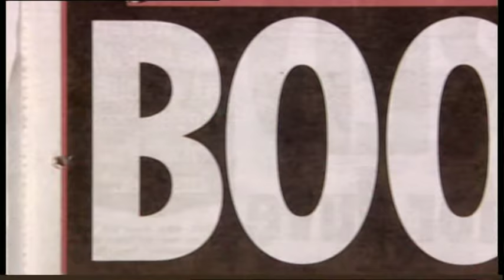Alex Ferguson vs. David Beckham (2003)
''David Beckham today sported a gash above his eye but remained tight-lipped about how his boss Sir Alex Ferguson kicked a football boot in his face.
The England superstar made no comment about the post-match bust-up which left him with a cut eyebrow.
But he made no attempt to hide his injury as he drove to Manchester United's training ground this morning.
With his hair held back by a hairband Beckham looked grim-faced as he left his home at Nether Alderley, Cheshire with the gash clearly visible to photographers outside.
Beckham, who earns millions as the face of brands including Police sunglasses, Vodafone and Pepsi, chose not to wear any of his collection of hats or bandanas.
And as speculation grew about the player's strained working relationship with his fiery boss the club today refused to comment.
A spokesman said only: "Whatever happens in the dressing room remains private."
Beckham's father Ted said: "I've got nothing to say. I don't even know what's going on myself."
Beckham, 27, limped off with a leg injury and was substituted by Ferguson as Man Utd crashed out of the FA Cup 0-2 at home to Arsenal on Saturday.
After the game furious Ferguson kicked out in temper at a discarded football boot in the Old Trafford dressing room and it hit the midfielder in the face.
The England captain, who needed two butterfly stitches to the wound, reacted with fury, reportedly storming away from the ground with his wife Victoria and their son Brooklyn.
He received medical treatment at the ground after the dressing room incident and left immediately afterwards, according to The Sun.
It is not thought that 61-year-old Sir Alex intentionally set out to hurt anyone.
But Ferguson is infamous for throwing crockery in the dressing room if players do not meet his exacting standards.
Television viewers saw the United boss red-faced and seething in a post-match interview in which he accused the Arsenal players of diving.
It is not known if Beckham's leg injury will rule him out of United's crucial Champions League clash with Juventus on Wednesday.
A Manchester United spokeswoman said Beckham would be examined by medical staff.
"The full squad was in for training today as usual," she said.
Gordon Taylor, chief executive of the Professional Footballers Association, said: "Things happen in dressing rooms that sometimes need to be kept in dressing rooms.
"If I had a pound for every bust-up in the dressing room I've heard of I would have a lot of pounds."
But ex-Manchester United boss Tommy Docherty said Ferguson should be disciplined - and called him a bully.
He said: "I think it is an act of total frustration. Fergie being Fergie he went berserk. He is a law unto himself. He is a bully.
"Some of the stuff he gets away with there is no doubt about it, there is a set of rules for him and one for all others.
"There is no way he did it deliberately but I don't think he should get away with it."
Lawyers also said Beckham could sue Ferguson for personal injury.
Ian Walker, of Russell Jones and Walker, said: "I'm assuming from the reports that there was nothing deliberate about it, so we are not talking about assault but a negligent act which has resulted in some harm," he said.
"But if all that has resulted is a tiny cut on his eyebrow which would clear up in a few weeks then the compensation would be so small that no lawyer in their right mind would advise doing anything about it."
Sir Alex is renowned in football circles for his "tea cup throwing" post-match dressing room antics.
Many former players have recounted his infamous "hairdrying treatment" in which he leans his face inches away from the player's and launches into a tirade, often lasting minutes.
During his time as manager of Aberdeen, before he got the United job, the intensity of Sir Alex's temper earned him the nickname 'Furious Fergie.'
In one match, with his team losing 2-0 at half time, Ferguson almost hit future Southampton manager Gordon Strachan when he swept a tray of teacups into the air and kicked a tea urn so hard it rose up from the ground.
Another former Aberdeen player, Millwall manager Mark McGhee, recalled another dressing-room eruption when Sir Alex kicked a laundry basket and some underpants flew through the air and landed on another player's head.
'He (the player) didn't move. Just sat there rigid.
'Fergie didn't even notice until he stopped raging. Then he looked up at the boy and said: 'And you can take those ing pants off your head.
'What the hell do you think you are playing at?'